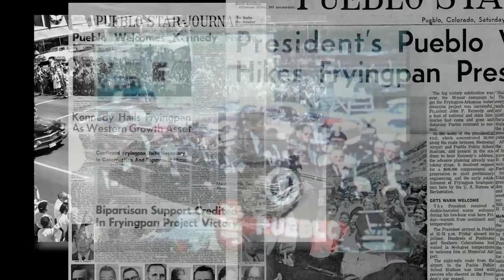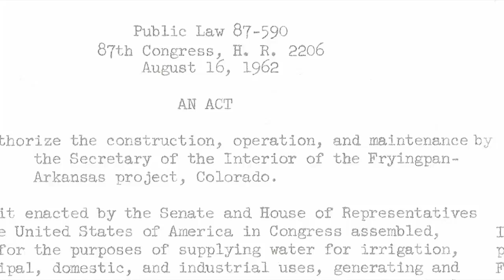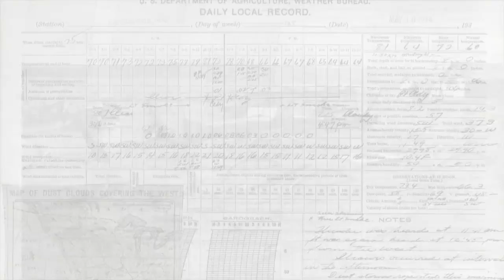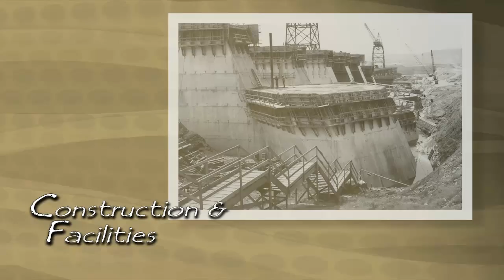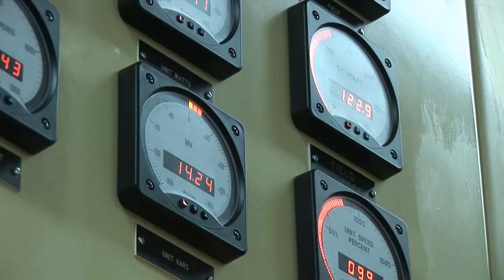Fryingpan-Arkansas Water Project: 50 Years of Golden Benefits 1962-2012 (Full Documentary)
Time to celebrate! August 2012 marks a historical time for both the Fryingpan-Arkansas and Colorado-Big Thompson water projects. The Fry-Ark is officially 50 years old and the C-BT turned 75! The Fryingpan-Arkansas Project film, Fifty Years of Golden Benefits was premiered at the Fry-Ark's anniversary free event on August 18, 2012 at Lake Pueblo State Park in Pueblo, Colorado.